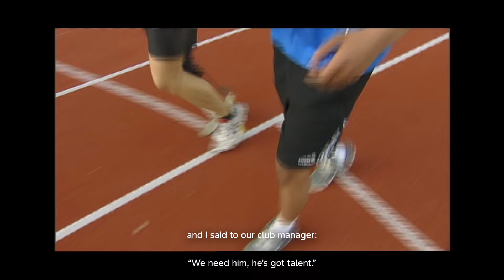From low point to top performance: Para-athletes Léon Schäfer & Markus Rehm on Their Way to Paris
TSV Bayer 04 Leverkusen para-athletes Léon Schäfer and Markus Rehm share more than their love for long jump; they have overcome personal adversities—Léon's leg amputation due to cancer and Markus's leg loss from a wakeboarding accident. Inspired by each other, they're now aiming to triumph in Paris as top para-long jumpers. Join us in cheering on their remarkable journey, a testament to the belief that anything is possible.